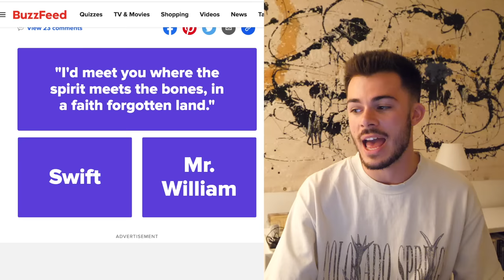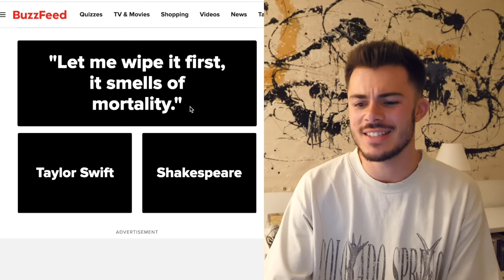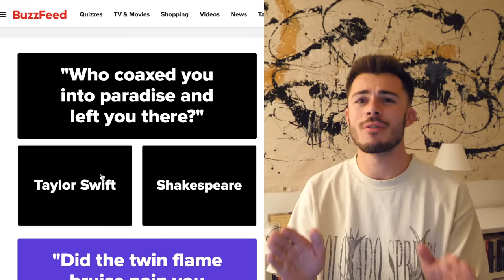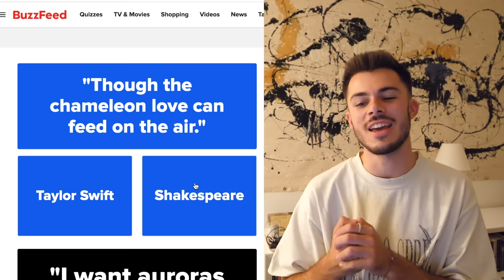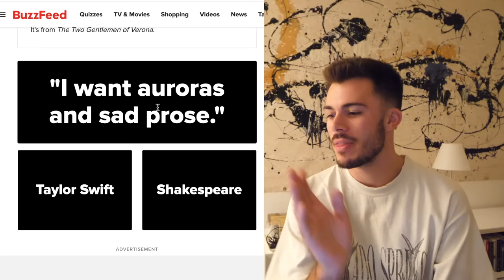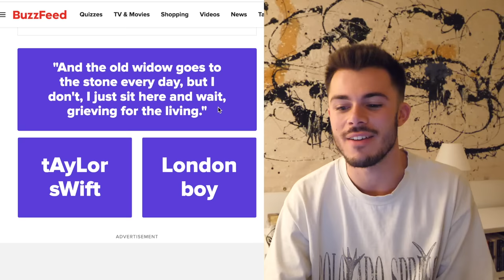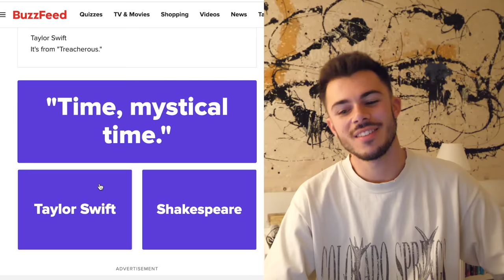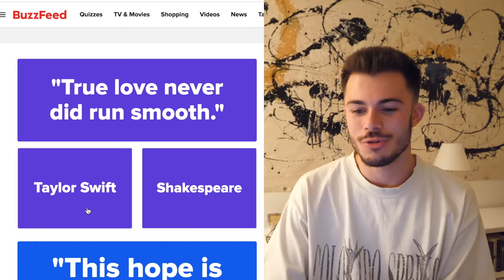i took the "taylor swift or shakespeare" quiz to see if my literature degree was worth it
video inspired by Andrew Friedberg -- although now that I've watched his video I realised I actually took a different quiz!